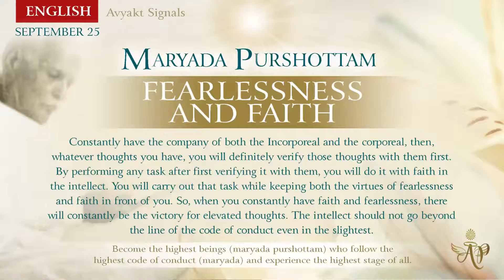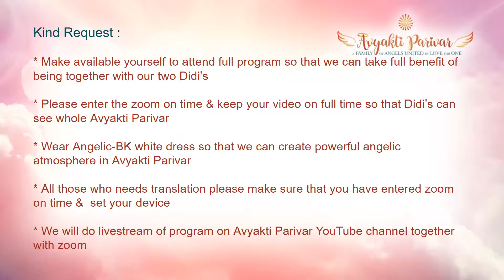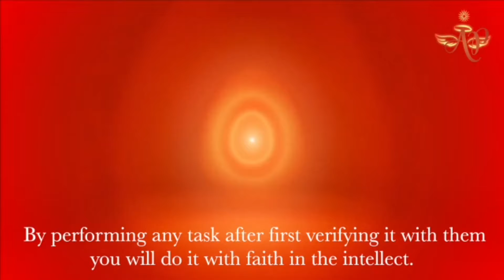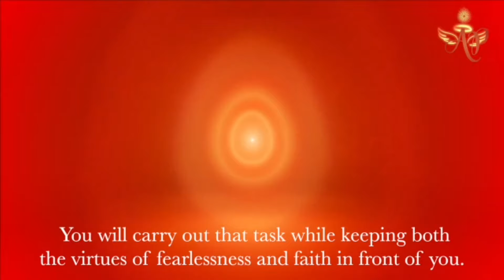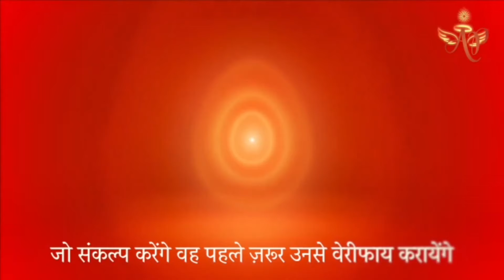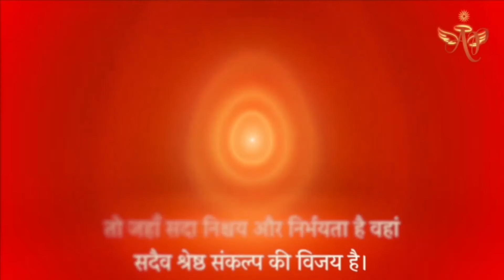Nepali MOHINI DIDI Sep 24 2022 Maryada Purushottam Fearlessness & Faith